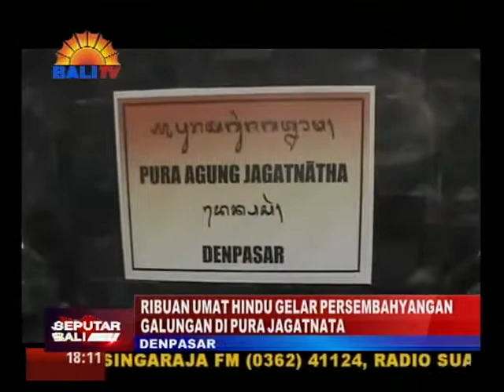RIBUAN UMAT HINDU GELAR PERSEMBAHYANGAN GALUNGAN DI PURA JAGATNATA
RIBUAN UMAT HINDU MELAKUKAN PERSEMBAHYANGAN DI PURA AGUNG JAGATNATA - DENPASAR, SERANGKAIAN PERAYAAN HARI SUCI GALUNGAN, BUDA KLIWON DUNGULAN. PERSEMBAHYANGAN BERLANGSUNG KHUSUK, YANG DIPIMPIN PEMANGKU PURA SETEMPAT.